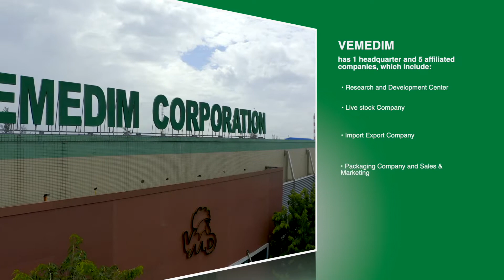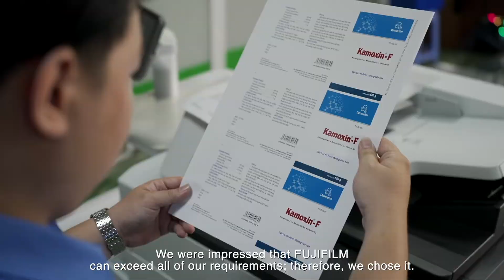Chủ động sản xuất bao bì với hệ thống in tại doanh nghiệp Vemedim: FUJIFILM Revoria Press SC170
Vemedim là doanh nghiệp sản xuất các thuốc thú y và chế phẩm sinh học với hơn 30 năm hoạt động. Để chủ động trong khâu sản xuất và nhanh chóng hoàn thành sản phẩm, Vemedim cũng phát triển một xưởng in riêng để phục vụ việc sản xuất bao bì cho doanh nghiệp. Và việc đầu tư máy in kỹ thuật số nhằm hỗ trợ hệ thống in offset có sẵn là không thể thiếu.